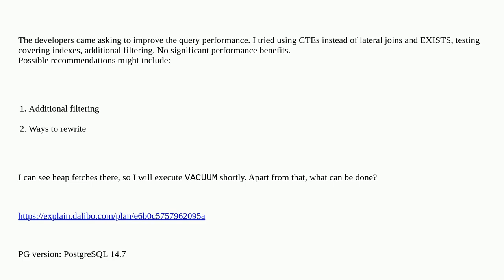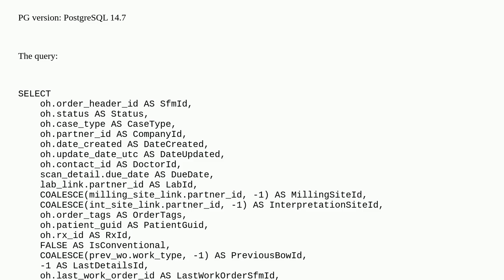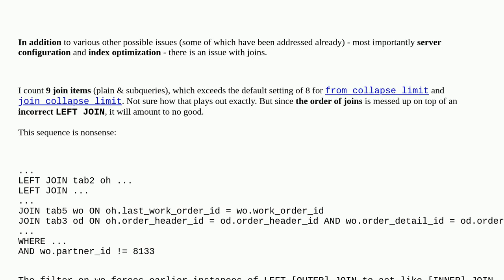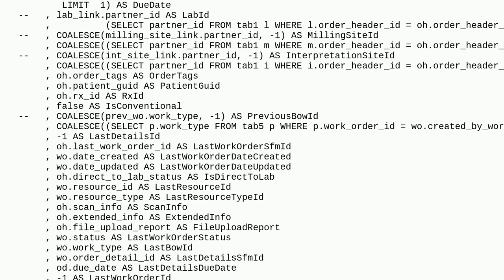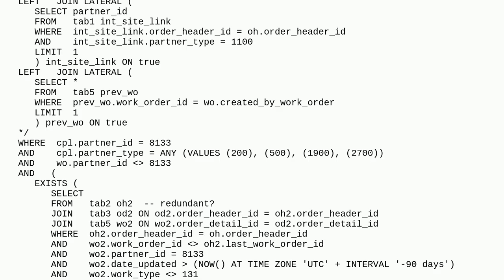Dba: Optimize query with many joins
Optimize query with many joins

A special thanks goes out to the community

  performance performance-tuning query-performance execution-plan postgresql